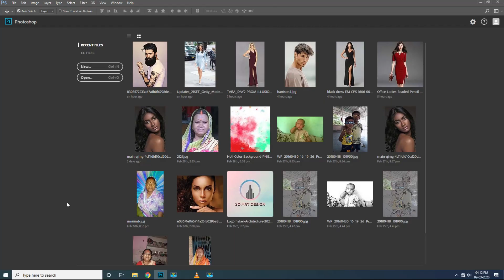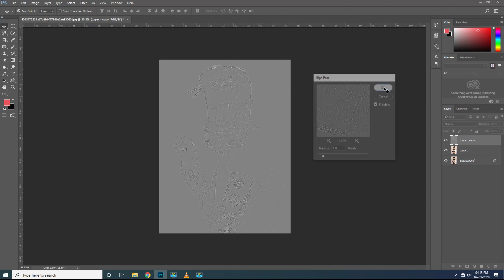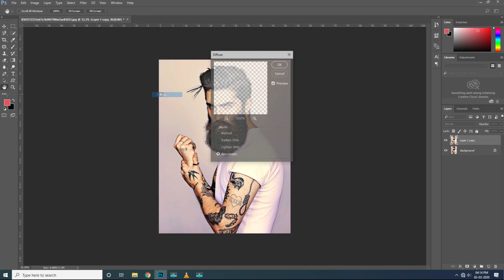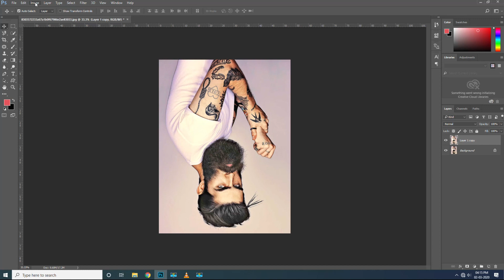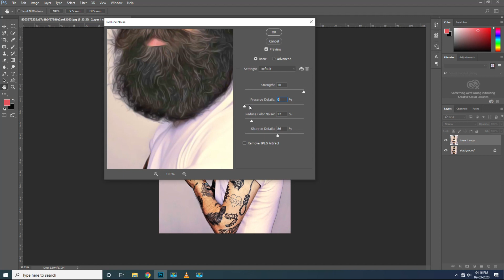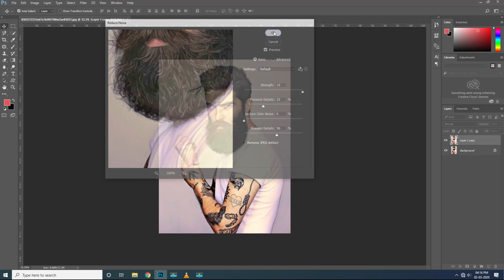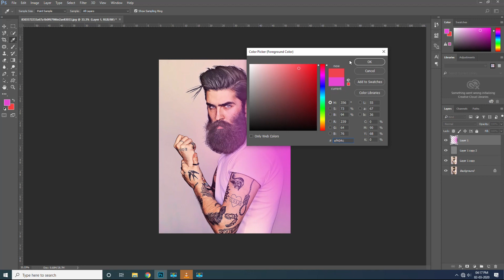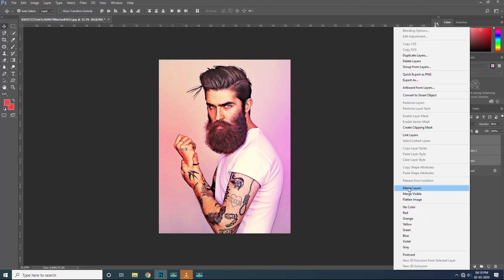Photo to Oil Painting Effect Without Oil Filter Photoshop Tutorial by art